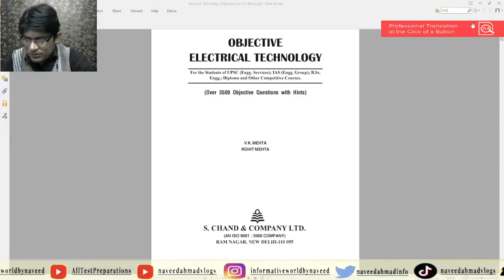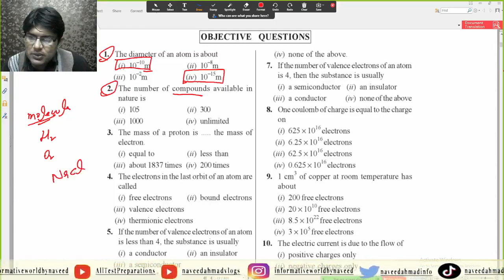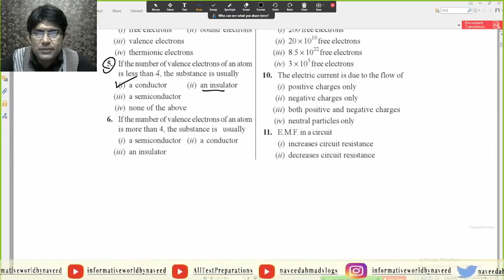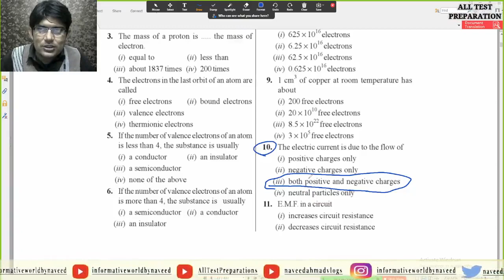VK Mehtha Mcqs || Chapter 01 || Basic Concepts || Mcqs No 01 to 10 || All Test PreparationS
Please switch to the 1.5x for a better experience.

In this video, i discussed about the vk mehtha mcqs of chapter 01

.Thank you so much.

Snack-              naveedahmadvlogs